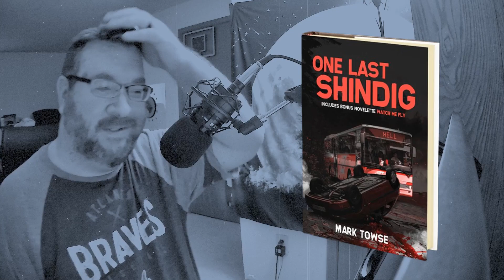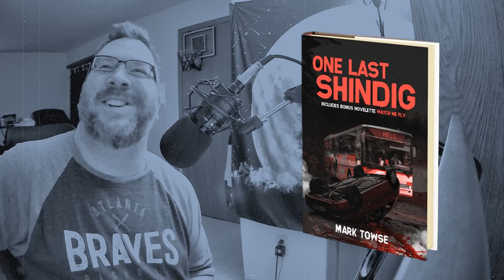One Last Shindig | Mark Towse | Book Ramble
From Mark Towse, and release by D&T Publishing
This is "One Last Shindig."